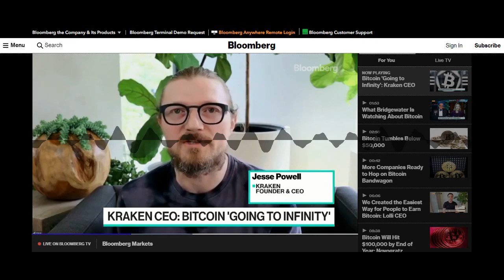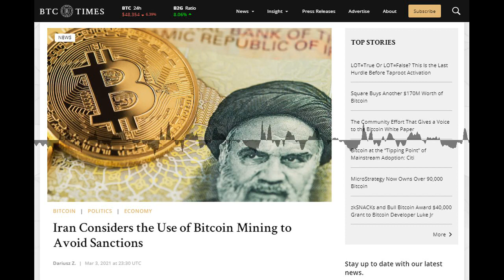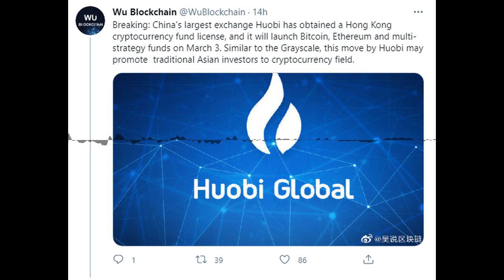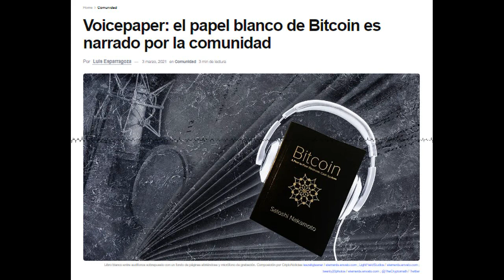CEO de Kraken: Bitcoin al infinito, El Libro Blanco leido por la comunidad en espanol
ElBit​​​​ es un conciso resumen de las 5 noticias Bitcoin del día, todos los días.
00:00:16 CEO de Kraken: si lo piensas en términos de dólares, Bitcoin va al infinito

00:00:59 Gobierno iraní considera la minería de Bitcoin para evadir sanciones internacionales

00:01:38 Reconocida casa de cambio asiática podrá ofrecer posiciones en Bitcoin a inversionistas tradicionales

00:02:14 Según Tim Draper, Netflix debería ser la siguiente empresa de renombre en comprar Bitcoin

00:02:50 Comunidad global de Bitcoin se une para leer el Libro Blanco de Satoshi Nakamoto